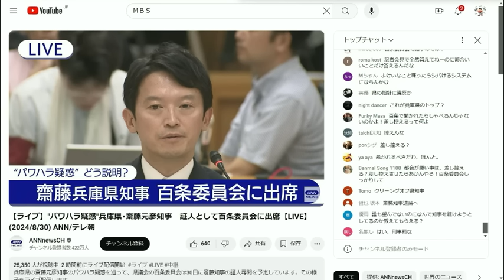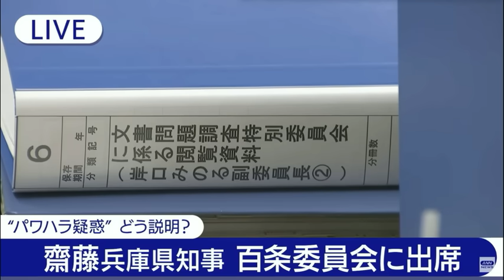【斎藤知事】百条委員会「初」出席「付箋を投げたのか？」「牛タン倶楽部の被害者だった」「エレベーター？記憶にない」2時間30分を一気解説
日本人の怒りも頭にきた
神戸市民としても我慢でいない！